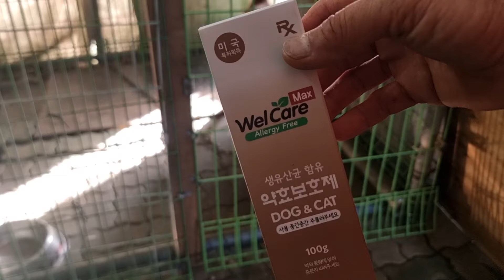약 안먹으려는 강아지들 꼭 봐?ㅡ키포인트 는 바로 이거